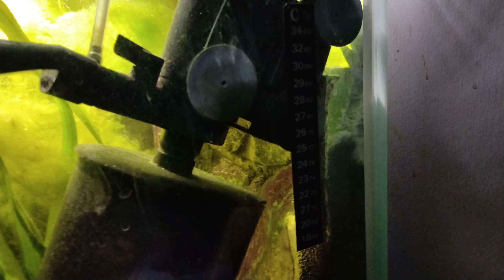Not exactly paradise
Every good fishkeeper wants the best for their fish and wants to have them breed ideally.

But the way of the aquarist is beset with difficulties and there is no point in not being frank about them.

This video might be helpful to people starting out in the hobby, it shows the errors that even seasoned aquarists can make, or the disappointments you can encounter even without asking any specific mistake, and it also shows one discovery about a spawning trigger for the blue gourami.